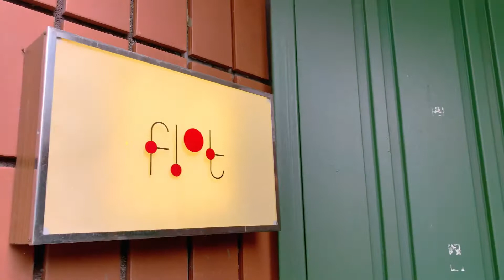서울 한 골목, 가정집을 개조한 카페 flot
안녕하세요 무비어리 입니다.
오늘은 서울 은평구 어느 골목, 가정집을 개조한 카페 flot에 다녀왔습니다.
인테리어가 남다르고 개성있는 카페입니다. 사장님의 감각이 정말 뛰어난것 같아요👍
그럼 영상 재밌게 봐주시고 다음 영상으로 또 찾아뵙겠습니다.
감사합니다.